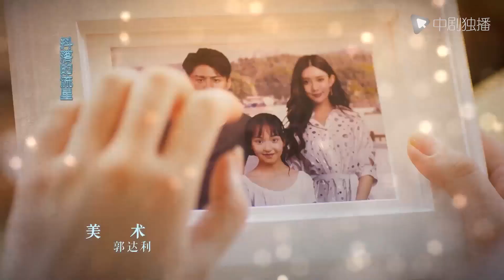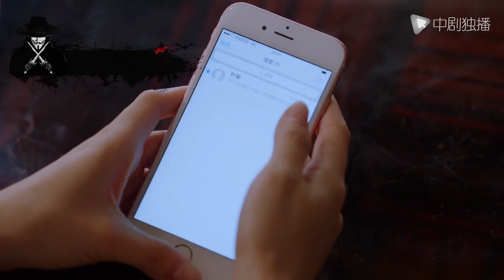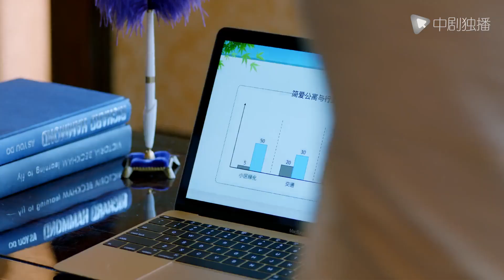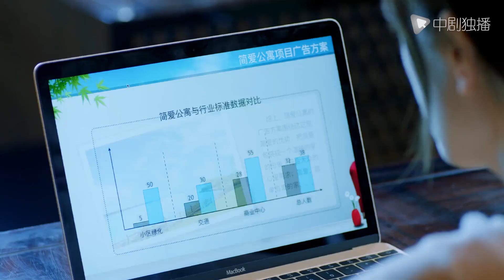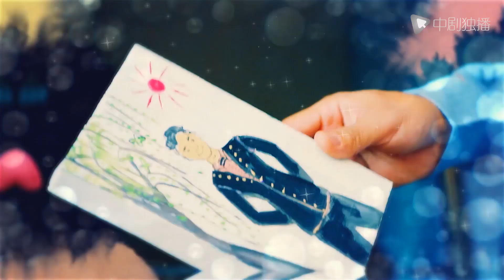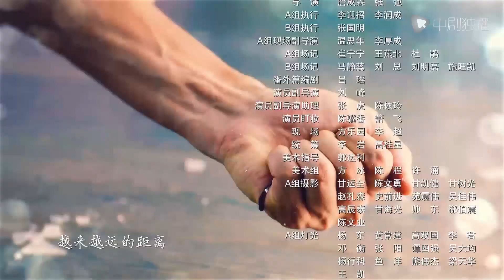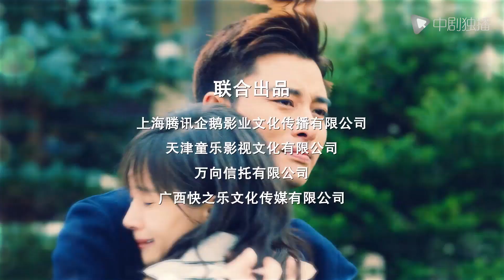何所冬暖何所夏凉 第4集（贾乃亮、王子文、孟子义 领衔主演）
何所冬暖何所夏凉 正在热播
► 播放列表：
► 剧情介绍
故事开始于六年前，简安桀（王子文 饰）在一次意外中犯下了无法挽回的错误，之后，她离开了家来到法国，在这六年间，简安桀的内心里都充满了悔恨和怨恨，悔恨自己当初做过的事情，怨恨不肯原谅她的家人。
　　实际上，席郗辰（贾乃亮 饰）一直在默默关注和帮助着简安桀。一场事故中，简安桀的眼睛和手受到了严重的伤害，失去了光明。在医院里，一个名为艾维斯的护工负责照顾她，艾维斯的温柔和耐心渐渐融化了简安桀内心里的坚冰，在他的精心照料下，简安桀渐渐恢复了健康，然而，当她想要看一看艾维斯的样貌时，后者却消失了。